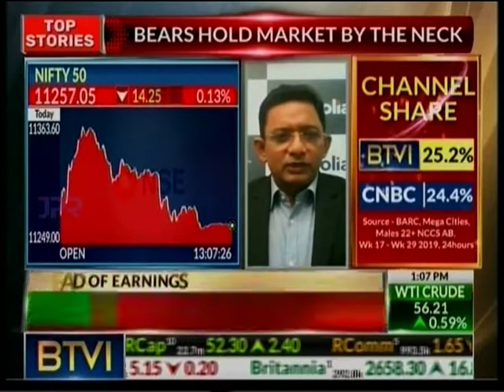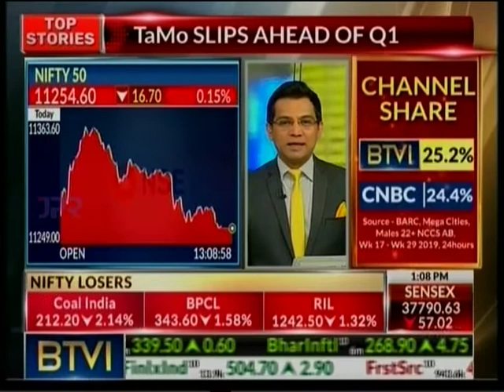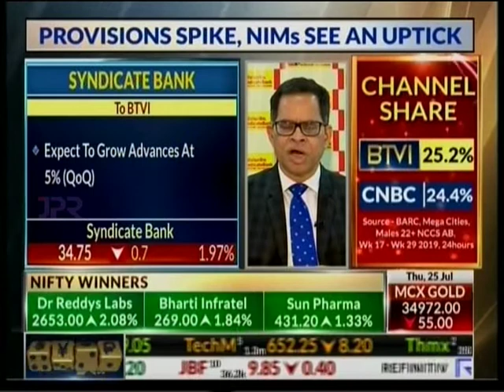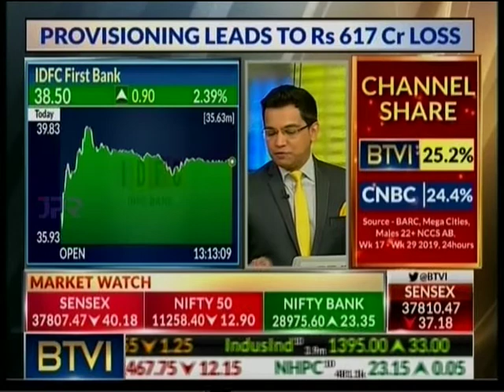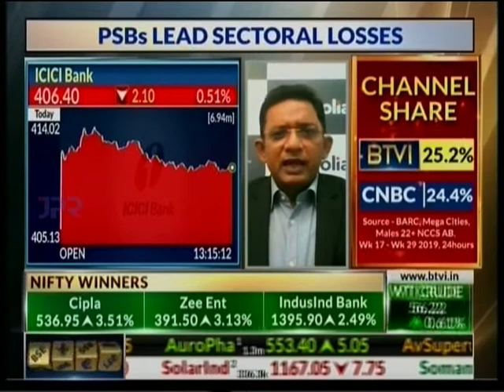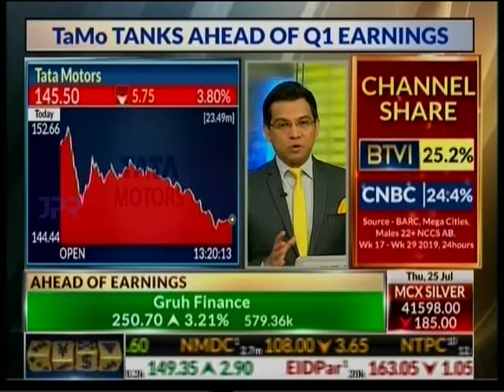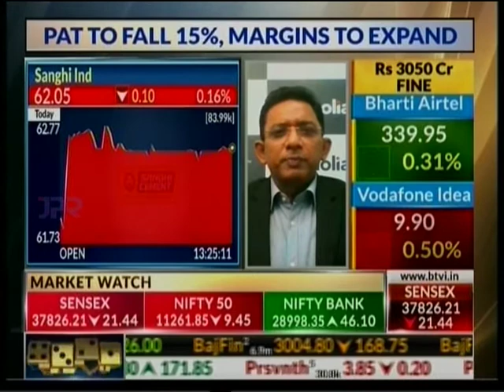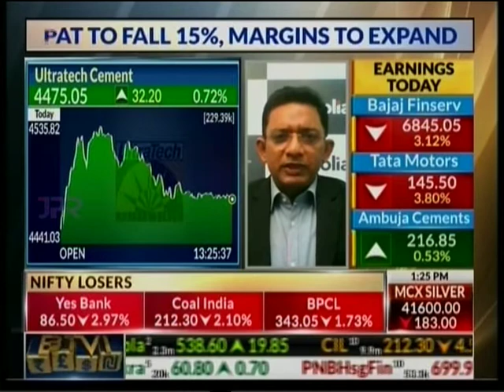BTVI | Shailendra Kumar - commenting on the overall negative market outlook.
Watch our Co-Founder & CIO Shailendra Kumar commenting on the falling levels of Sensex and Nifty and the overall negative market outlook.

Narnolia is a leading research & advisory firm in India, with world-class financial products and services. Personalized and world-class, we at Narnolia Financial Advisors improve the health of your wealth. As a process-led and professionally managed company, we consistently deliver superior returns to our investors. With the knowledge-is-power approach, we hold our pulse on the market.